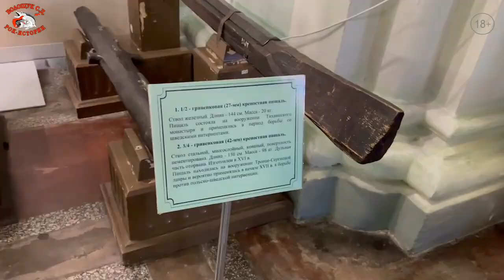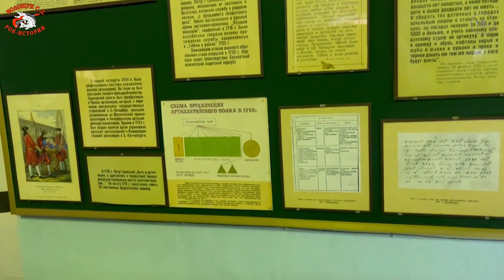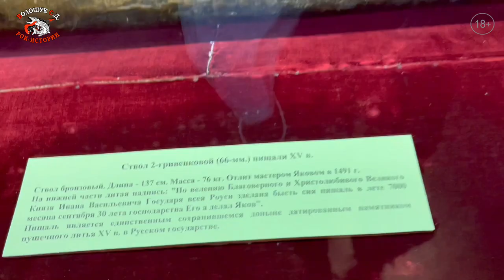РокПутешествие №8, серия 4. "Музей артиллерии" (СПБ, Александровский парк, 7)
В связи с очень кратким сроком этого нашего рок-путешествия, ограниченного всего двумя выходными днями, мы, сразу же, после завтрака в отеле Вавельберг, отправились на экскурсию в Музей артиллерии. Вот в этой серии мы, как раз, и сами будет слушать экскурсовода и вам будем рассказывать о своих впечатлениях и делиться возникшими при этом мыслями.  И нам очень повезло – осматривая уличные экспонаты, мы познакомились с директором музея – доктором исторических наук, профессором, академиком РА РАН, полковником Крыловым Валерием Михайловичем, который любезно предоставил нам опытного экскурсовода, компетентно рассказавшего нам об истории русской артиллерии. А мы, соответственно, расскажем об этом вам.